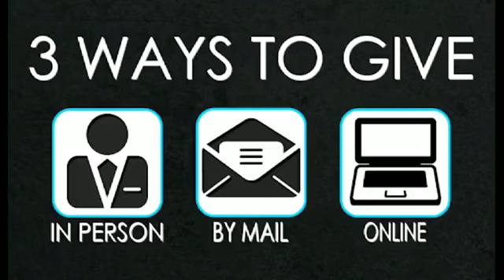06/02/20242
Peace of Mind: Silencing Your Negative Thoughts